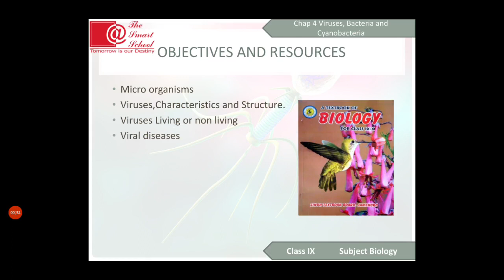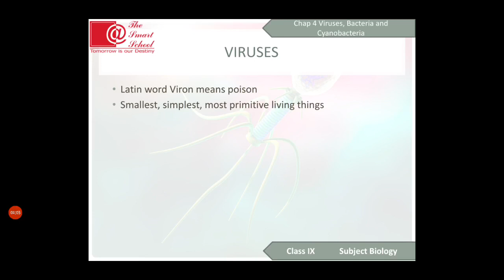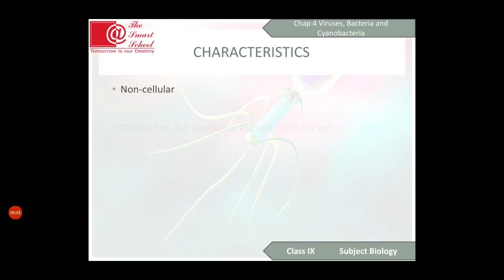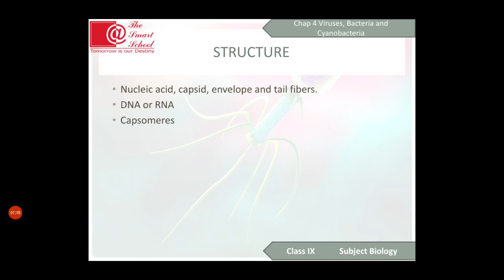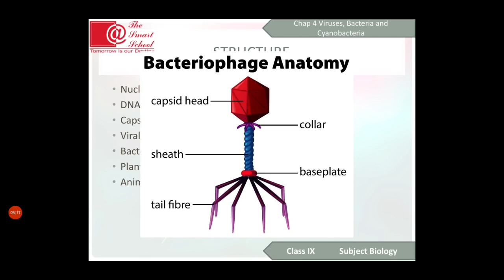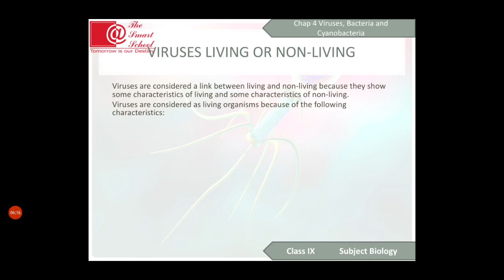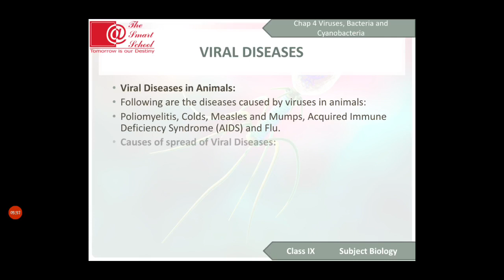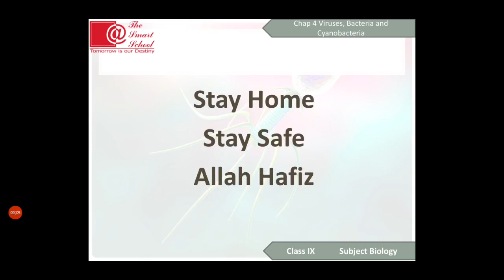Chapter: Viruses Bacteria and Cyanobacteria (Viruses, Structure Characteristics and Viral diseases)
Grade: 9                                                                                                                             Subject: Biology                                                                                                                           Chapter: Viruses Bacteria and Cyanobacteria                                                                             Topic: Viruses, Structure Characteristics and Viral diseases